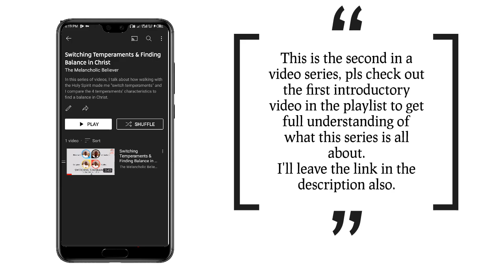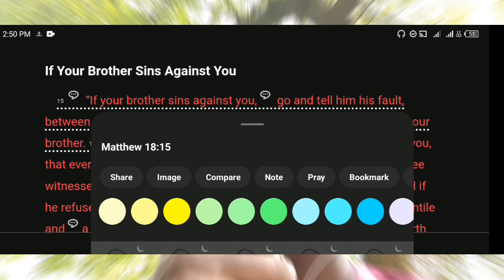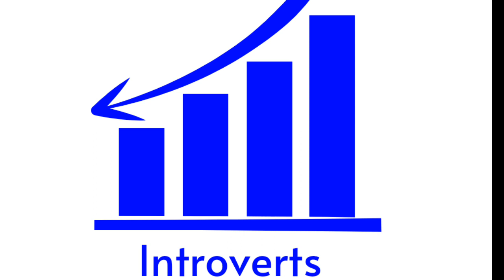Introverts Vs. Extroverts || Finding Balance in Christ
Hey guys! Welcome back to tmb! 😍🤩
So I'm back again by God's grace with the first video in my Switching Temperaments & Finding Balance in Christ video series, This First video is about comparing Extroverts (Sanguines and Cholerics) and Introverts (Melancholics & Phlegmatics).
I compared this two groups on the general basis of conflict Management,Social Media and Conversations.
You can watch THE CHOSEN TV Show about Jesus on an app called "Angel Studios" on Google Play and Apple Store. You can also search YouTube for more details..

(This video is actually uploaded in High Definition (HD), You can watch it in HD by Clicking on Settings 👩‍🔧,then Video Quality,then select "Advanced", Select 720p as the video quality 🤩)
Let me know your thoughts on it 👌